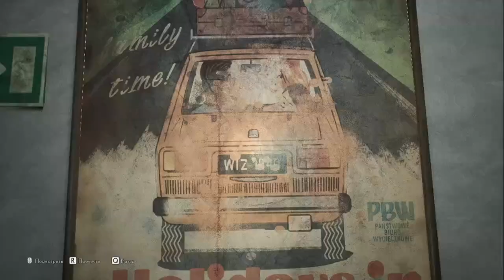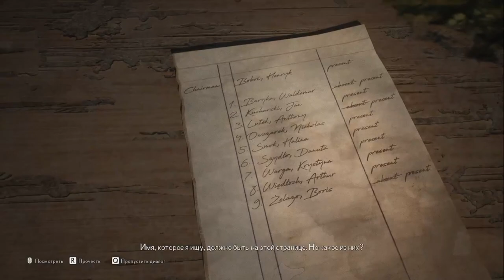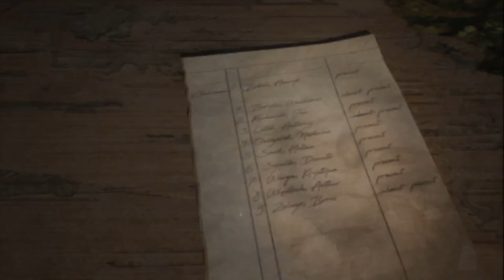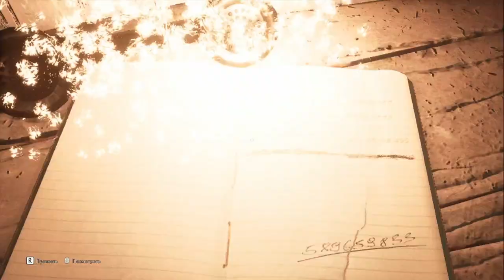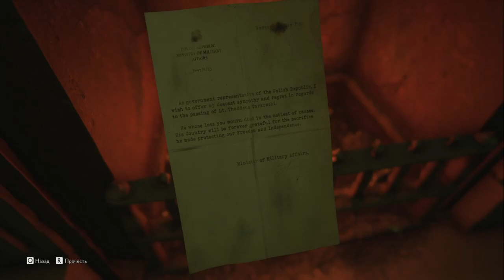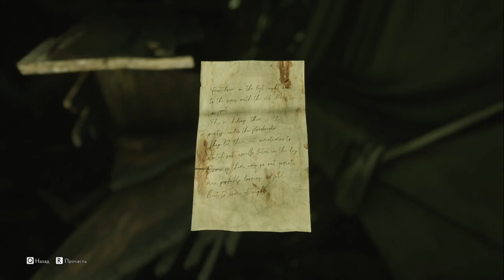The Medium4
The Medium movie game is like the movie Konstantin, a sharp plot, otherworldly forces follow the heroine everywhere, she can talk and see the dead, see all the